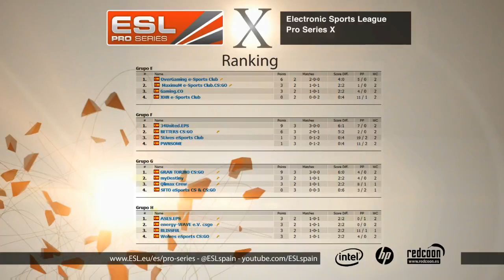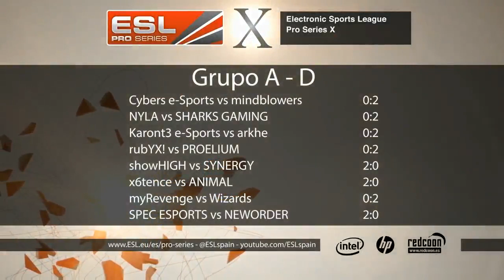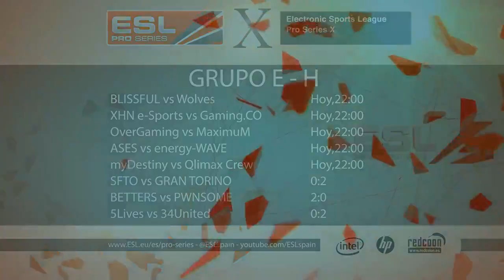EPS X - OverGaming vs MaximuM - Grupo E - Jornada 3 - Counter-Strike: GO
La primera división de los deportes electrónicos en España, la ESL Pro Series, da comienzo en su décima edición. Con 20.000€ en premios y gracias al patrocinio de HP, INTEL y REDCOON seguimos creciendo como la mejor liga de eSports. Vive gracias a ESL TV los partidos más emocionantes de esta fase de grupos de la ESL Pro Series X.

OverGaming vs Maximum